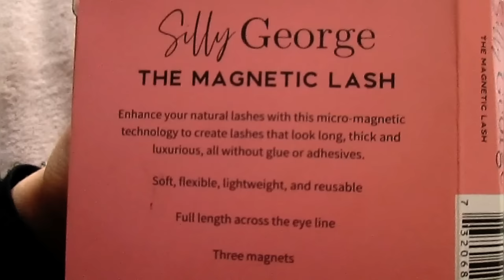Magnetic Eyelashes Silly George - My Review Funny way!!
Goooddd Morning! Good morning ladies!! Good morning world! I hope everyone had an awesome week because ive had it.

In today's video i am reviewing the new Magnetic Eyelashes from Silly George😍 awesome company i tell you! MAGNETIC? Ohh yes they are awesome no need glue and they stay on the whole time girls who don t need practice will love them xD in general!. Trust me you wont regret this i did not and i love it that s why i am reviewing them and i did my very best i apologize but i really suck at applying any lash on..either way you know what to do=D like it follow me:D and...

Press that sub button and watch me review much more things :D
ALSO PLEASE DO NOT HATE BECAUSE ITS THE FIRST TIME I AM REVIEWING THIS!! so I HAVE NEVER DONE ANY REVIEW BEFORE! BUT i made it different form other reviews out there!! yet all i said its true!!! love these babies so much!!

Thank you so much for your support i do hope this video is a tiny bit better.